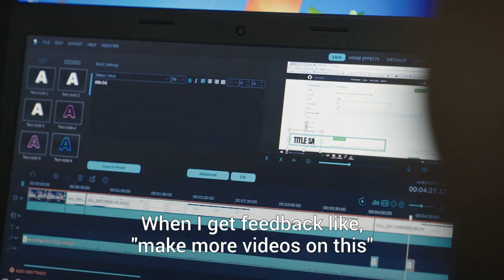The internet is a game changer for this teenager in India | UNICEF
Connectivity is a game changer for children like Vikas. Learn more about the opportunities (and challenges) for children growing up online across the world

Credits
Director: Priyanka Pruthi, UNICEF
Cinematographer: Gargeya Trivedi, The Crew
Editor: Tim Gregory, UNICEF